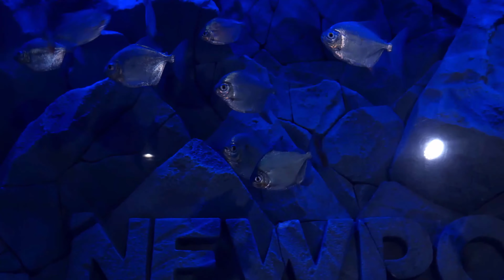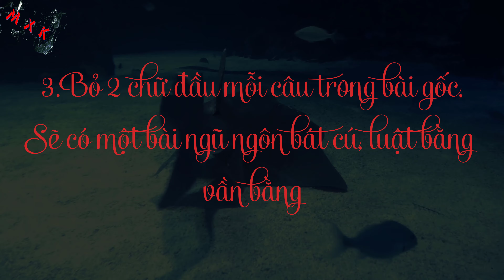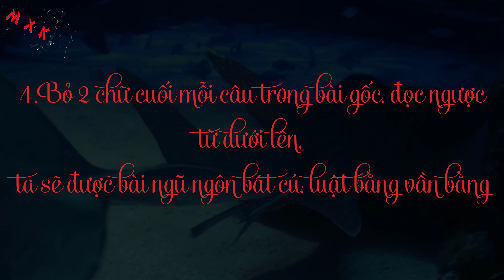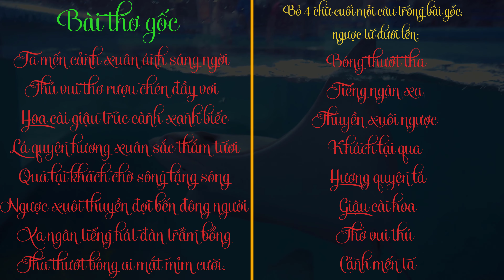THƠ : Một bài thơ kì lạ !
Nhấn vào ủng hộ  :
Click to support  :